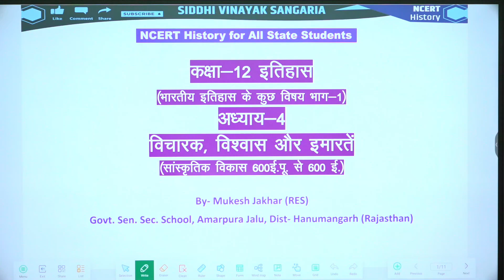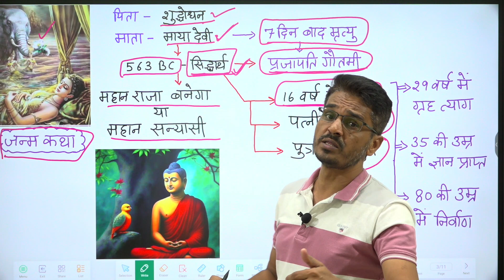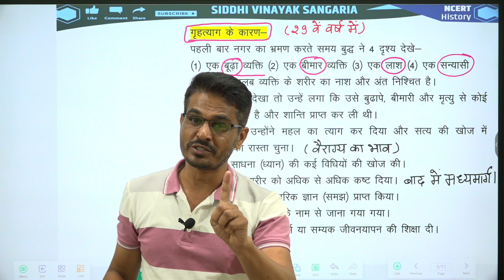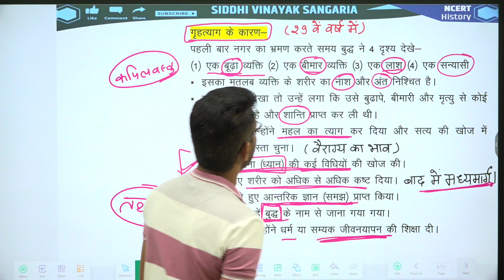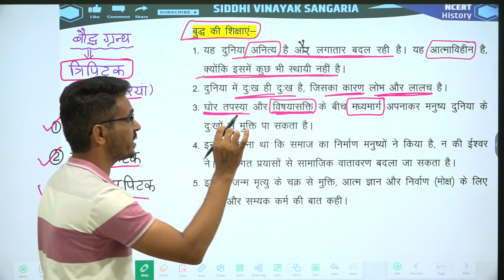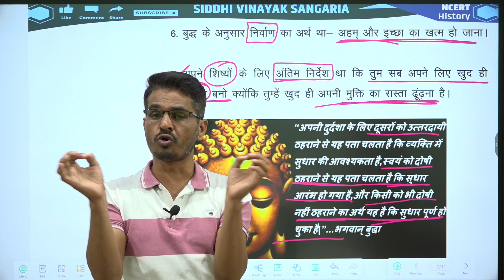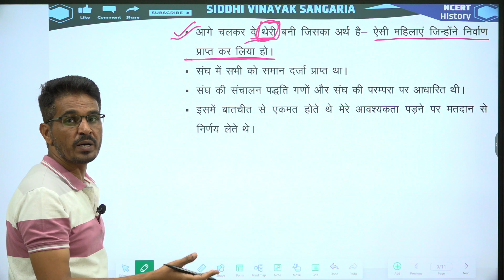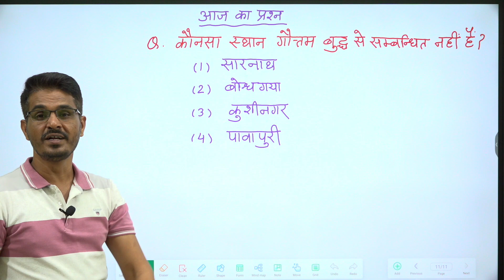NCERT History Class 12th | Chap 4 Part 2 | विचारक विश्वास और इमारतें | Vicharak Vishwas aur Imarte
Hello Dear Students आज आप जानेंगे- बौद्ध सम्प्रदाय- महात्मा बुद्ध का जीवन परिचय। महात्मा बुद्ध के गृहत्याग के कारण। महात्मा बुद्ध की शिक्षाएं। महात्मा बुद्ध के अनुयायी और संघ। बौद्ध धर्म के तेजी से फैलने के कारण।

इस चैनल पर NCERT Class 12 Haryana Board, UP Board, Bihar Board, Jharkhand Board, Uttrakhand Board, Delhi Board and CBSE Board के विद्यार्थियों के लिए परीक्षा की दृष्टि से आसान एवं महत्त्वूपर्ण प्रश्नोत्तरी एवं नोट्स हैं।

हमेशा अपडेट रहने एवं कक्षा 12 NCERT/RBSE की भूगोल, राजनीति विज्ञान एवं इतिहास के महत्त्वपूर्ण प्रश्न एवं नोट्स के लिए हमारे टेलीग्राम चैनल से जुड़िए। टेलिग्राम चैनल लिंक

mukeshjakhar siddhivinayaksangaria geographyHello Dear Students आज आप जानेंगे- महाभारत का समालोचनात्मक संस्करण।
बंधुता एवं विवाह के नियम और व्यवहार की भिन्नताएं- परिवारों के बारे में जानकारी, पितृवंशिक व्यवस्था के आदर्श, विवाह के नियम व प्रकार, स्त्री का गौत्र तथा माताओं का महत्त्व।

NCERT History Class 12th | Chap 3 Part 1 | बंधुत्व, जाति तथा वर्ग | Bandhutva Jati Tatha Varg